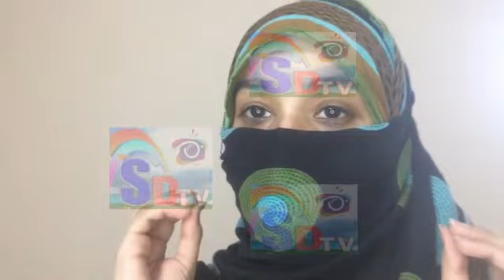Mayi Ri Drama Last Episode - Mayi Ri Last Episode - Mayi Ri drama full last episode - Mayi Ri Last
(It would actually be positive for them)This video is also for teaching purposes.
     Music are taken from YouTube Library. Voice is Performed by Showbiz Drama TV admin.